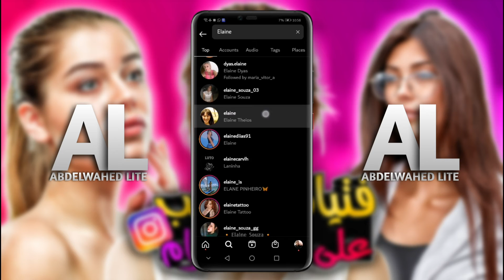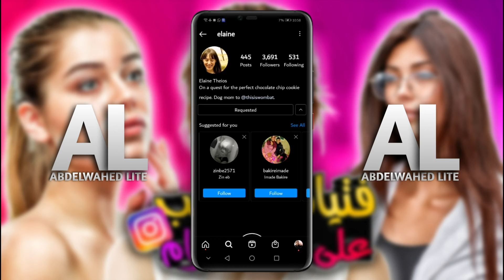افضل طريقة للعثور على فتيات اجانب للتعارف والزواج في الانستقرام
في هذا الفيديو ، سأريكم أفضل طريقة للعثور على فتيات أجنبيات للتعارف والزواج على Instagram. سوف تتعلم كيفية العثور على فتيات روسيات وأوكرانيات وأمريكا اللاتينية وآسيا وغير ذلك الكثير وأنت مرتاح في منزلك. هذه خدعة رائعة حقًا ستساعدك في العثور على صديقك الحميم بطريقة أسرع وأسهل بكثير.
رابط مجموعة فيس بوك من هنا